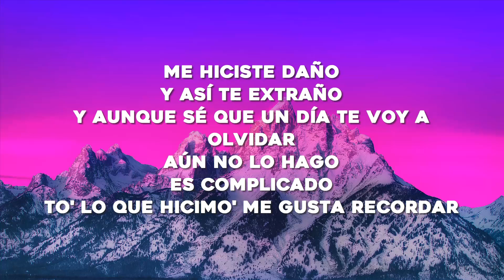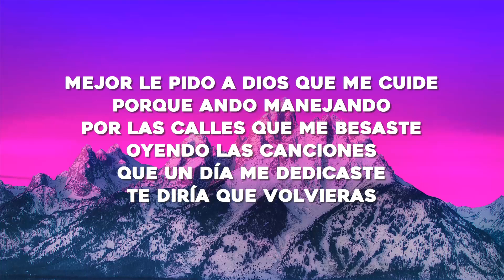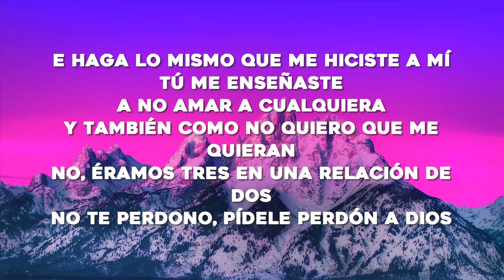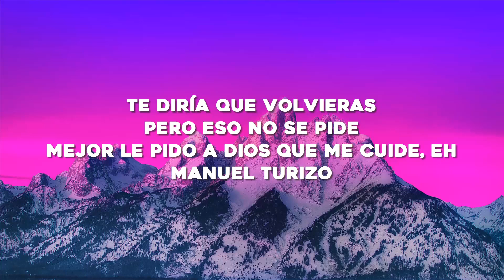Manuel Turizo - La Bachata (Letra/Lyrics)